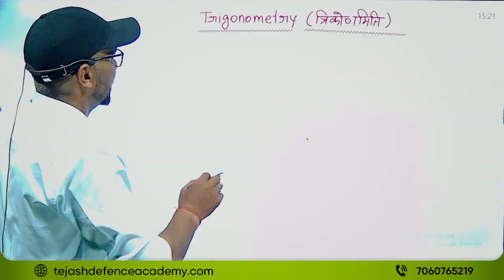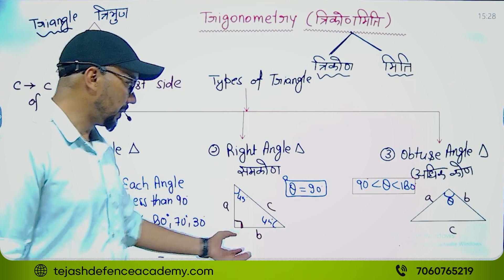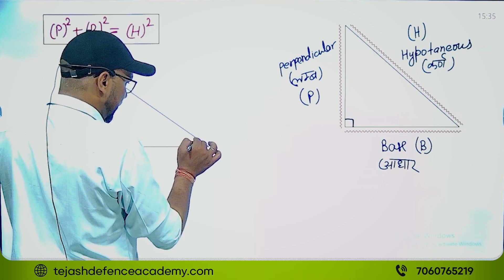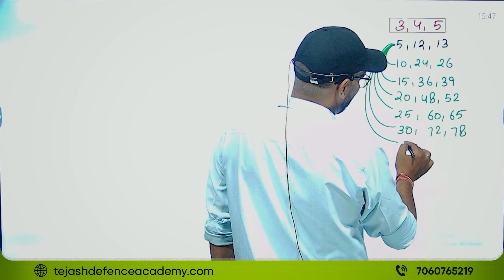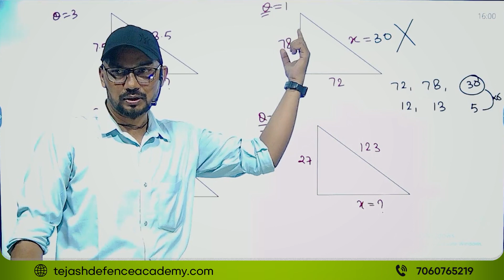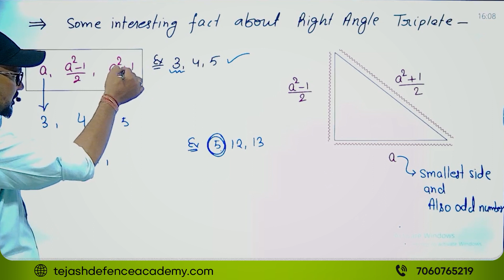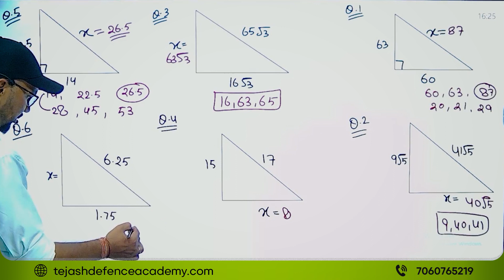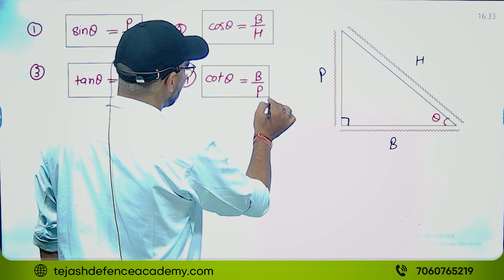01 | Trigonometry Basics to Advance | CDS Maths Made Easy by Sonvir Sir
Join Sonvir Sir as he takes you from basics to advanced concepts in Trigonometry, specifically tailored for the CDS exam. Master Trigonometry with ease and boost your confidence for the CDS exam. Don't miss out on this comprehensive guide!

At Tejash Defence Academy, we are dedicated to empowering aspiring candidates to excel in their Defence Exams such as NDA, CDS, and more. With a team of experienced faculty members and comprehensive study materials, we provide top-notch coaching to help students achieve their goals and secure a bright future in the armed forces.

Our courses cover all aspects of the syllabus, including Mathematics, General Ability Test, English, and more, ensuring that our students are fully prepared for the challenges of their exams. We offer interactive classes, regular mock tests, and personalized guidance to optimize learning and performance.

In addition to academic excellence, we also focus on holistic development, offering personality development sessions, physical fitness training, and SSB interview preparation to groom our students into well-rounded individuals capable of meeting the demands of military life.

Address: Tejash Defence Academy, Shimla By Pass, Himadri Enclave, Pithuwala Kalan, Dehradun, Uttarakhand 248001